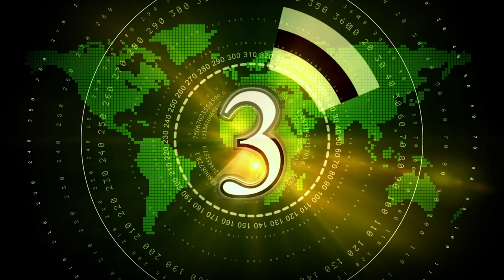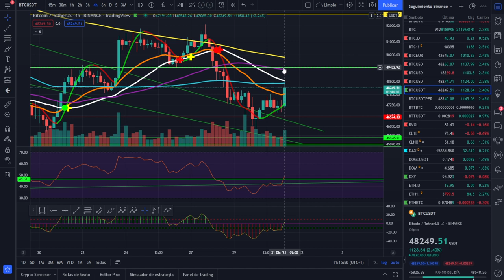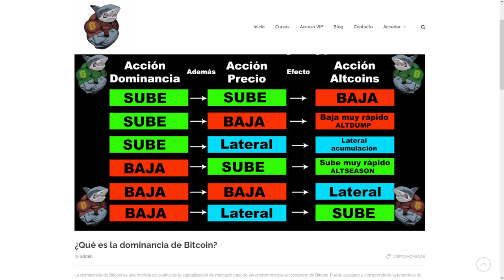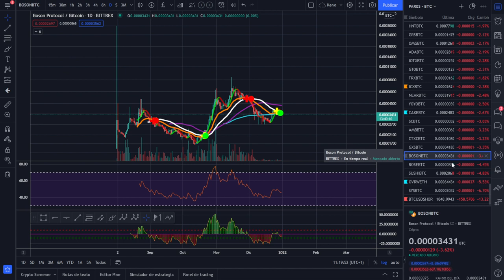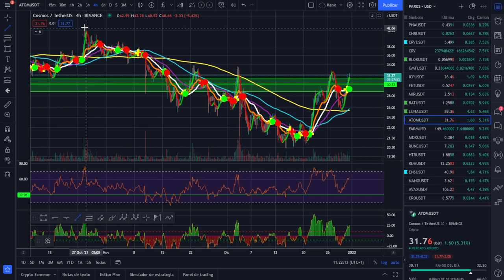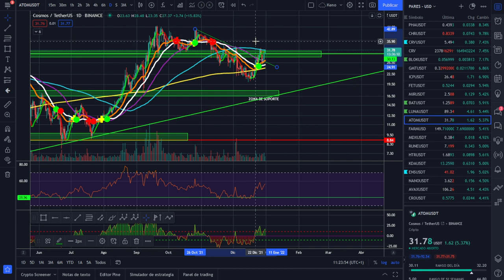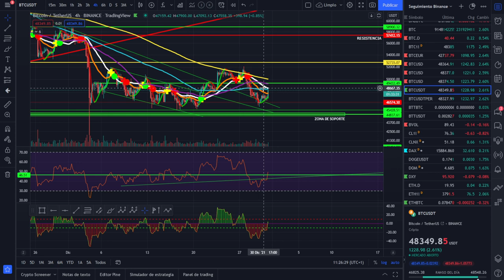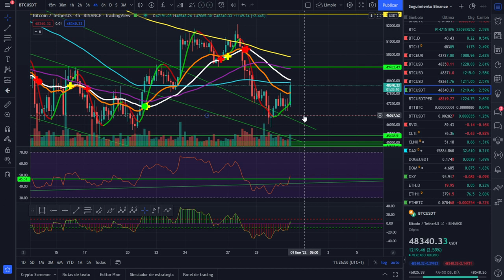🚀 BITCOIN 💵💵💪¿CUÁNDO VENCEN LAS OPCIONES? 💵💵💵¡ANÁLISIS MAÑANERO!💵💵💵💵